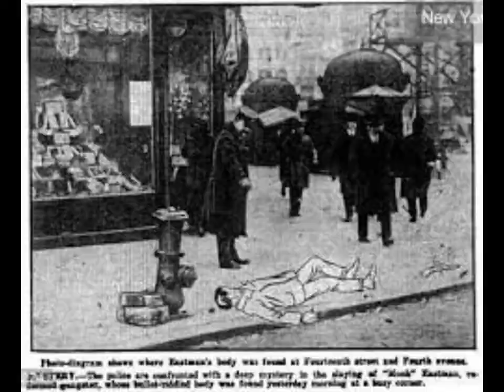Monk Eastman@realracketeers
A quick description of the infamous War Hero and Original Gangster from way back, Edward “Monk“ Eastman, short for Monkey cause of his looking like a gorilla. Monk was covered with war scars from head to toe, yet it seems he never lost a streetfight.